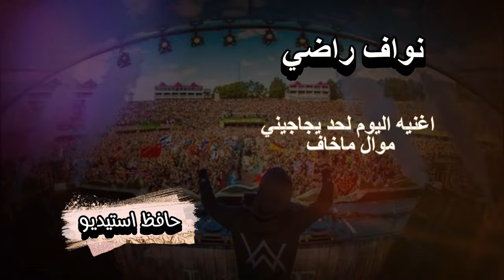نواف راضي اليوم لحد يحاجيني موال والله ماخاف